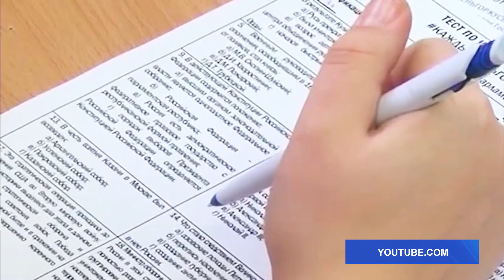День конституции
12 декабря одна из значимых памятных дат российского государства – День Конституции. Праздник отмечают с 1994 года. Он посвящён основному закону государства.